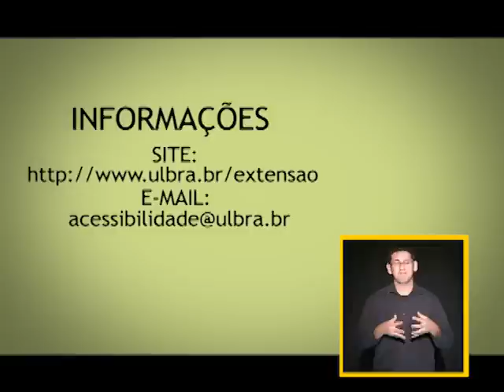Drops ULBRA TV - Curso de Libras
LIBRAS ou Língua Brasileira de Sinais é a língua materna dos surdos brasileiros e, como tal, poderá ser aprendida por qualquer pessoa interessada pela comunicação com essa comunidade. Como língua, esta tem todos os componentes pertinentes às línguas orais, como gramática semântica, pragmática sintaxe e outros elementos, preenchendo, assim, os requisitos científicos para ser considerada instrumental linguística de poder e força. Possui todos os elementos classificatórios identificáveis de uma língua e demanda de prática para seu aprendizado, como qualquer outra língua.
Na Língua Brasileira de Sinais de modalidade gesto-visual há uma relação entre o comando dos olhos e a coordenação das mãos, além de possuir regras gramaticais próprias e estrutura sintática, semântica e morfológica.

"A palavra linguagem aplica-se não apenas às línguas português, inglês, espanhol, mas a uma série de outros sistemas de comunicação, notação ou cálculo, que são sistemas artificiais e não naturais."
  (QUADROS e KARNOPP, 2004:24)

A LIBRAS tem sua origem na Língua de Sinais Francesa. As Línguas de Sinais não são universais. Sendo assim, cada país possui a sua própria língua de sinais, que sofre as influências da cultura nacional. Como qualquer outra língua, ela também possui expressões que diferem de região para região (os regionalismos), o que a legitima ainda mais como língua.
São línguas com estruturas gramaticais próprias. Faz-se necessário, também, que a LIBRAS não é uma língua limitada, pois, ao contrário do que muitos pensam, ela não expressa somente informações concretas, mas também transmite, assim como quaisquer outras línguas, ideias abstratas. Um processo de interpretação da LIBRAS para o Português ou vice-versa, por exemplo, não pode ser feito por pessoas que conheçam simplesmente os sinais soltos; é necessário conhecer toda a estrutura gramatical para que se possa combinar os sinais de modo inteligível. A Língua Brasileira de Sinais não é, portanto, o português sinalizado.